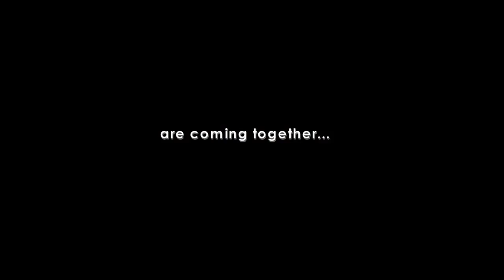Alton & Kenya's Outrageous Wedding Trailer 2015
Director: Michael Fouther
Starring: Debra Wilson, Freda Payne, David Ely, Hayley Marie Norman, Vincent M. Ward, Ivo Nandi

Official Content From Level 33 Entertainment

Alton & Kenya’s Outrageous Wedding is a romantic comedy about all the madness & drama surrounding one couple's big day. The bride and groom, Alton Sheffield and Kenya Jackson, grew up on different sides of the tracks.  Their two families meet for the first time at the wedding, creating a collision of class and status, as a meddling mother-in-law (Freda Payne), feuding bridesmaids (Emayatzy Corinealdi, Hayley Marie Norman) and the father of the groom's mistress (Debra Wilson) set off a series of awkward and hilarious events that might just derail the proceedings. It may take a miracle to pull off this wedding and you are cordially invited to see how it all goes down!

Movie, Alton & Kenya's Outrageous Wedding Movie,Alton & Kenya's Outrageous Wedding Trailer,Alton & Kenya's Outrageous Wedding 2015, Michael Fouther,Debra Wilson, Freda Payne, David Ely, Hayley Marie Norman, Vincent M. Ward, Ivo Nandi